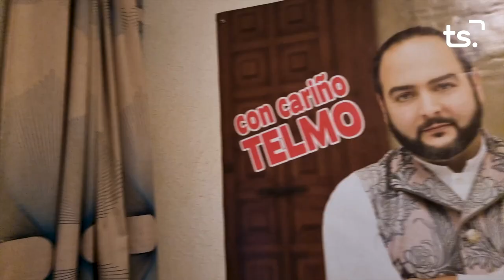CURT M CAMPO PERU 2022 11 30